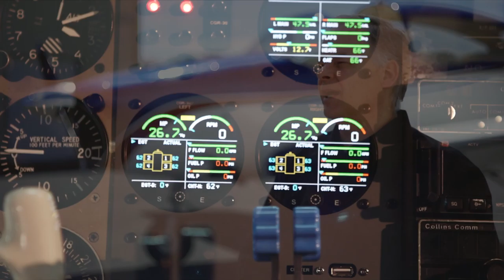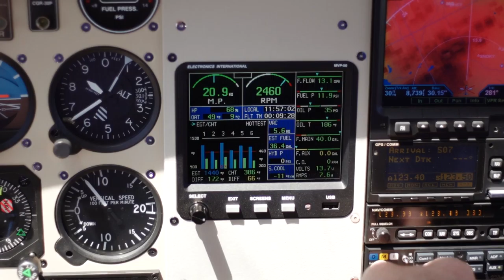Come Fly With Electronics International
Welcome to Electronics International.  We are the leading designer and manufacturer of Aviation Engine Monitors.  Starting back in the 70's with some of the very first EGT and CHT digital Engine Monitors.  Over the years E.I. has released corner stone products such as the UBG-16 Bar Graph, MVP-50P Glass Panel Engine Monitor and recently the CGR-30 a 3 1/8" Certified Replacement Tach.  With over 50 products we have become the leading engine monitoring company.  You Fly The Plane, We'll Take Care Of The Rest!